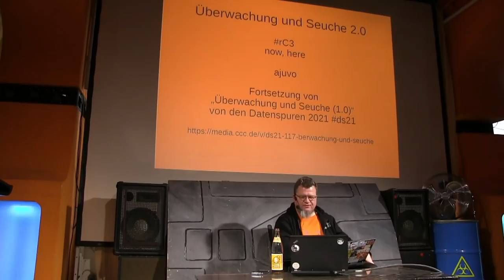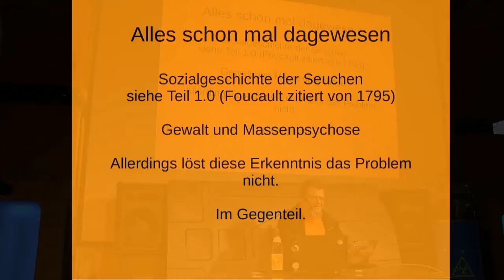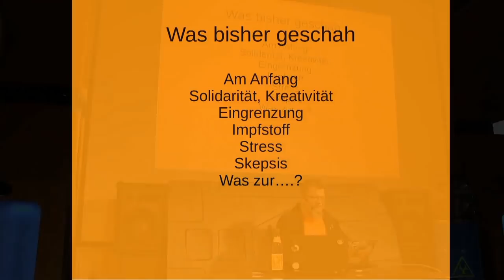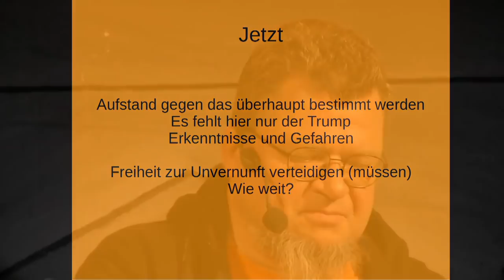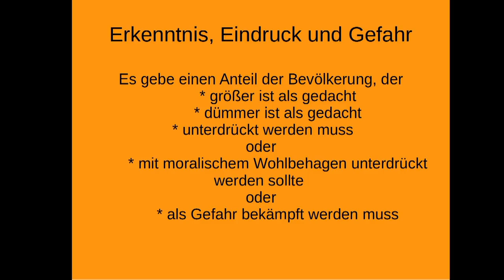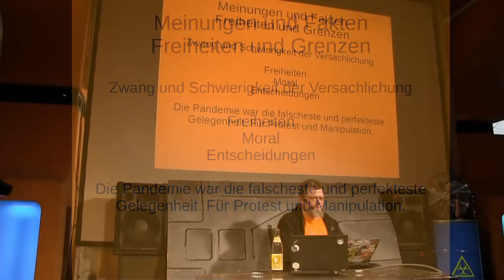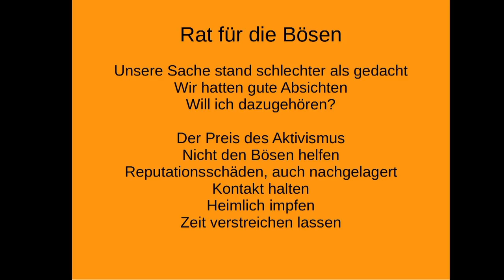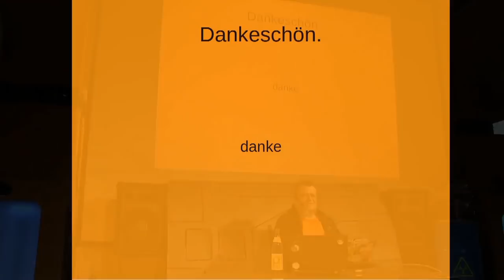Überwachung und Seuche 2.0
Um die Pandemie zu bekämpfen, wurden alle möglichen Tools entwickelt, um festzustellen, wer geimpft ist, wer getestet und wann, wer sich wann wie lange wo aufgehalten hat, wen getroffen hat usw.
Alles Dinge, die wir aus Gründen immer Kritisch gesehen haben. Die Kritiker unter uns müssen aufpassen, dass sie nicht binnen drei Klicks im Schwurbel landen. Und wie immer haben die Sachkundigen ein Vermittlungsproblem.

Der Talk soll die Fortsetzung der Version von den letzten Datenspuren sein, wo es um den Umgang mit verschiedenen Meinungen zu diesem Komplex in unseren Hackspaces ging.

Nun geht es an die systematische Inventur der Dilemmata und die Identifikation der Kernfragen und Entscheidungen, vor denen wir stehen.

ajuvo